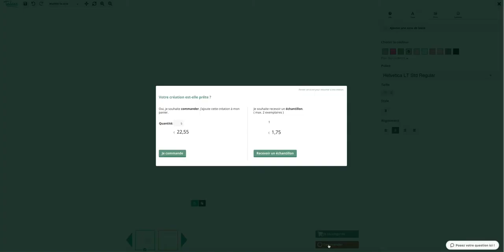Comment commander un échantillon?